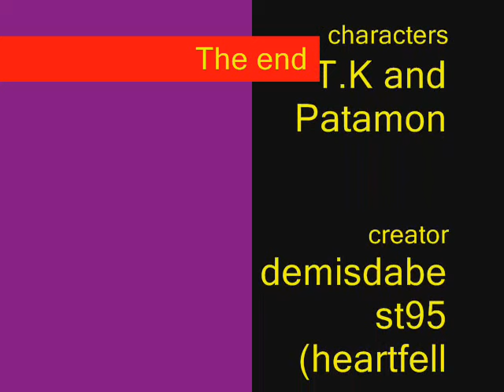T.K and Patamon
another tribute and dont worry i am still going to do the other characters